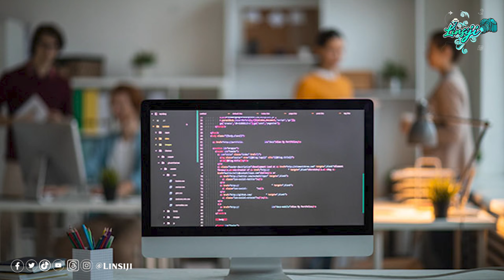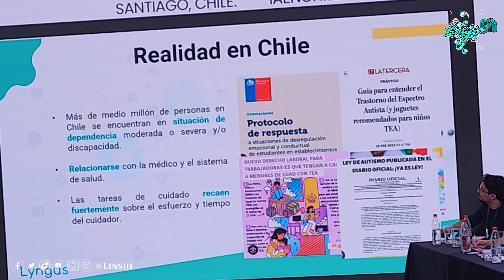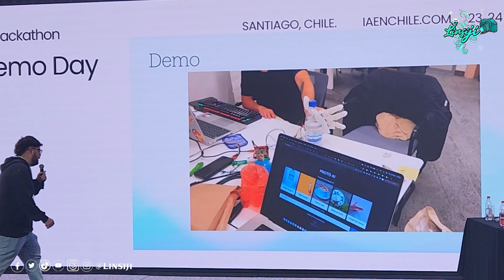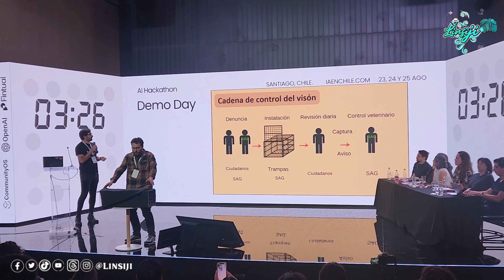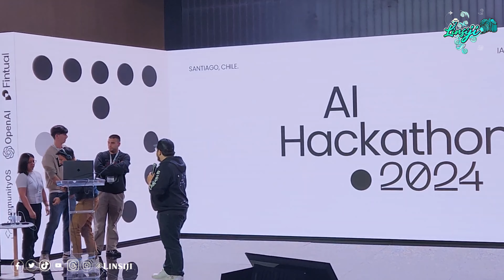¡Chile es el pais que usa más inteligencia Artificial 🌎! 🚀 La PRIMERA Hackathon de OpenAI en Acción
¡Hola a gente random! En este video, te llevo al corazón de la primera hackathon de OpenAI realizada en Chile.
Fue una experiencia increíble ver a tantos talentos de la tecnología y la creatividad reunidos para explorar el futuro de la inteligencia artificial.
 Les muestro de cerca cómo las mentes más brillantes están utilizando las herramientas de OpenAI para desarrollar ideas innovadoras que podrían cambiar el mundo. ¡Acompáñenme en esta revolución tecnológica que marca un antes y un después en Chile!